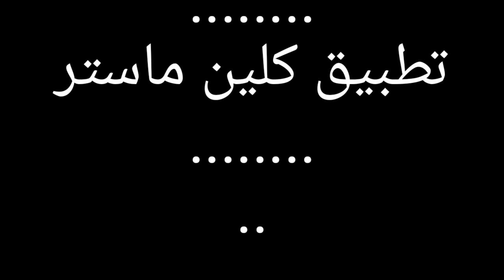اريد العب شاطو وباطل ....اغنيه حماسيه|صقر اسيا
(((💝💝الصلات والسلام على أشرف المرسلين سيدنا محمد(ص)💝💝)))
انا منتظر من العراق ..احب المغامره وحلمي اكون مشهور في اليوتيوب
.النشر يبدءالساعه 2:30كل ثلاثاء والخميس
.والبث ونشر يوم الجمعه 3:20 صباحا
.واترفيه كل اسبوع
《《القنوات القديمه والجديدة المستبدله》》
¤قنات اشهر قناتك ✔
¤قنات الصقور✔
¤قنات ريمبو✔
¤قنات صقر اسيا 🔁